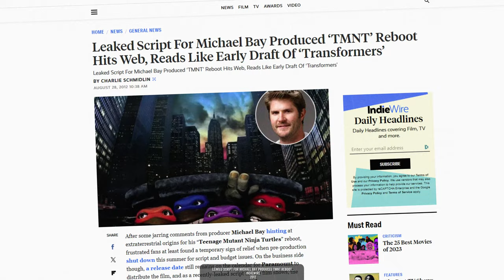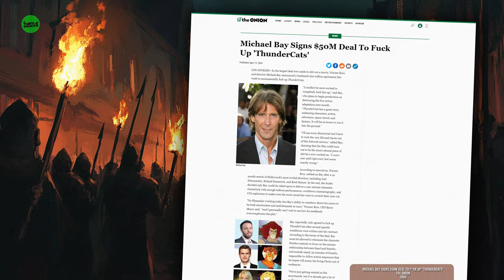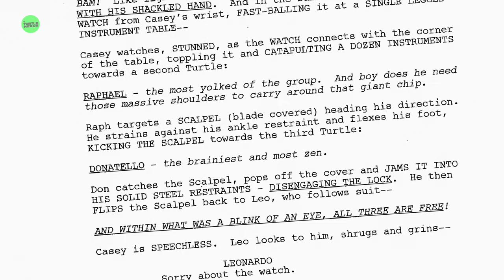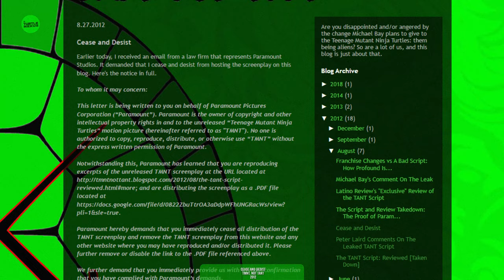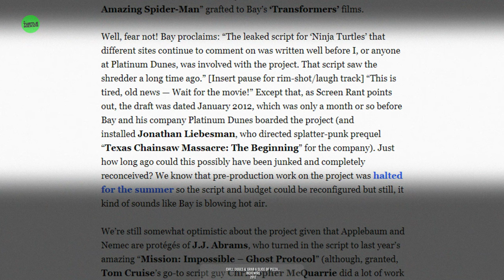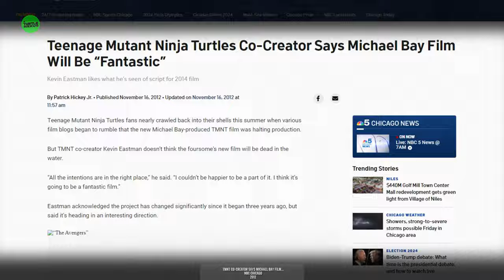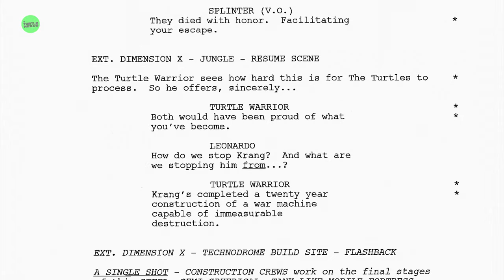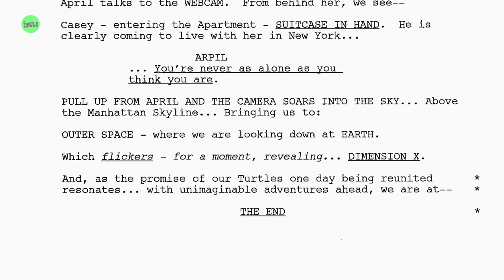The Blue door: the controversial TMNT 2014 leaked script - TMNT History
In this video, we explore the leaked TMNT script known as "The Blue Door," which promised a drastically different 2014 movie. Discover the controversy, fan backlash, and behind-the-scenes drama that reshaped the film, turning it from a dark and edgy reboot into the final product we saw. We'll dive into the script's plot, the reactions from creators and fans, and how the leak influenced the franchise's direction. Join us as we uncover what could have been a unique chapter in TMNT history.

🎙️NARRATED BY
Spencer Mayo

🔖 CHAPTERS
00:00 Previously in TMNT History
04:36 The Blue Door: Act One
08:58 The Blue Door: Act Two - On the road
13:13 The Blue Door: Act Two - Secret Origin of the TMNT
18:05 The Blue Door: Act Three
21:30 Reactions and conclusions

🔗 ADDITIONAL LINKS
You can check out a funny take on this script by @antmaurizio